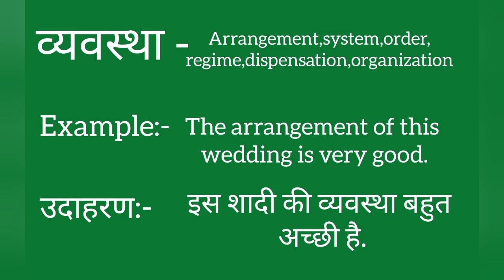Vyavstha ko english mein kya kahate hain | Vyavstha ki meaning | Vyavstha ki spelling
Vyavstha ko english mein kya kahate hain
Vyavstha ki meaning
Vyavstha ki spelling
Vyavstha ki english